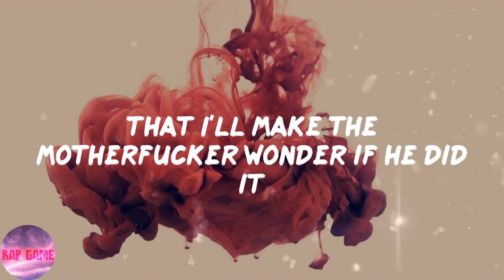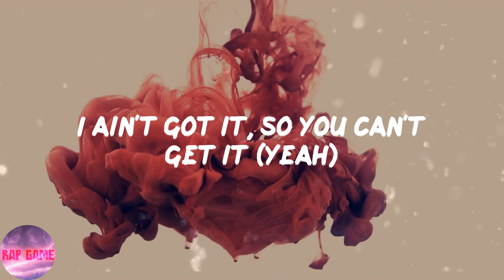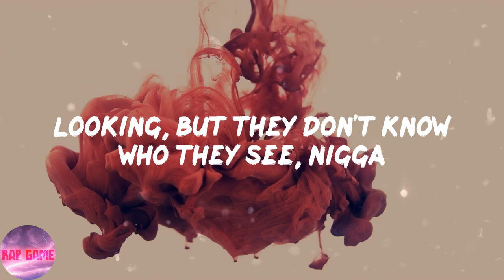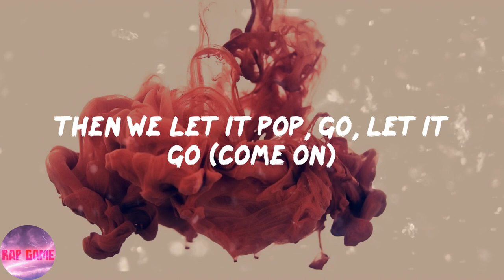DMX - X Gon' Give It To Ya (Lyrics)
📍Lyrics:
Yeah (uh), yeah, yeah (uh) (grr)
Don't get it twisted
This rap shit is mine, motherfucker
It's not a fucking game
Fuck what you heard
It's what you hearin' (it's what you hearin')
X gon' give it to ya (what?)
Fuck waiting for you to get it on your own, X gon' deliver to ya (uh)
Knock knock, open up the door, it's real
With the non-stop, pop-pop of stainless steel
Go hard, getting busy wit it
But I got such a good heart
That I'll make the motherfucker wonder if he did it
Damn right, and I'll do it again (yeah)
'Cause I am right so I gots to win
Break bread with the enemy (what?)
But no matter how many cats I break bread with I'll break who you sendin' me (yeah)
You motherfuckers never wanted nothing (uh, what?)
But your life saved, bitch, and that's on a light day
I'm getting down, down like a nigga said, "Freeze" (uh)
But won't be the one ending up on his knees
Bitch please, if the only thing you cats did (come on)
Was came out to play, stay out my way, motherfucker
Then we let it pop, go, let it go (what?)
X gon' give it to ya (uh), he gon' give it to ya
X gon' give it to ya, he gon' give it to ya
Ain't never gave nothing to me (yeah)
But every time I turn around
Cats got they hands out wanting something from me (uh-huh)
I ain't got it, so you can't get it (yeah)
Let's leave it at that 'cause I ain't with it (yeah)
Hit it with full strength (what?)
I'm a jail nigga, so I face the world like it's Earl in the bullpen
You're against me, me against you (uh-uh, uh-uh)
Whatever, whenever, nigga, fuck you gon' do?
I'm a wolf in sheep's clothing (what?)
Only nigga that you know who can chill
Come back and get the streets open
I've been doing this for nineteen years (what?)
Niggas wanna fight me? Fight these tears (what?)
I put in work, and it's all for the kids (uh)
But these cats done forgot what work is (uh-huh)
They don't know who we be
Looking, but they don't know who they see, nigga
X gon' give it to ya (uh), he gon' give it to ya (come on)
Then we let it pop, go, let it go (come on)
Ayy yo, where my niggas at?
I know I got 'em down in the game, give 'em love and they give it back
Talk too much for too long (what?)
Don't give up, you're too strong (what?)
Love to the wild-wild honeys (yeah)
Shout out to niggas that done it (come on)
And it ain't even about the dough
It's about getting down for what you stand for, yo, for real (uh-uh, uh-uh)